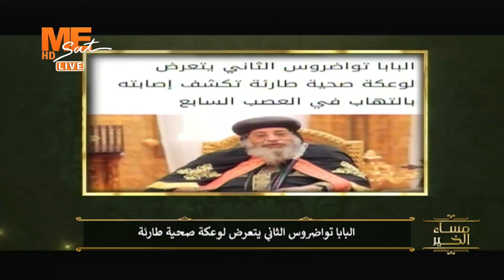بعد تعرض قداسة البابا تواضروس الثاني لوعكة طا.رئة، متابعة لحالته الصحية من القمص موسى إبراهيم.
👈 يمكنكم الآن مشاهدة قناة Mesat
على التردد
11603 | ١١٦٠٣
Horizontal | أفقي
27500 | ٢٧٥٠٠
3/4 | ٣/٤
يعمل على جميع الأجهزة بنظام الSD أو الHD